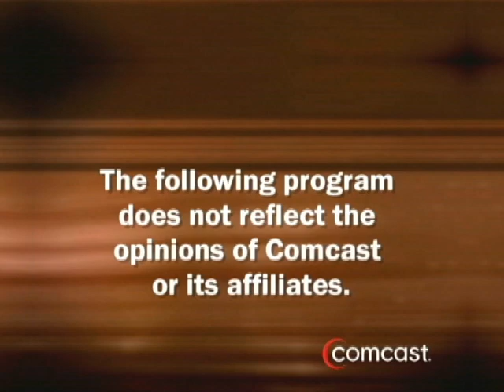Comcast Public Access Disclaimer - TV-PG (2003)